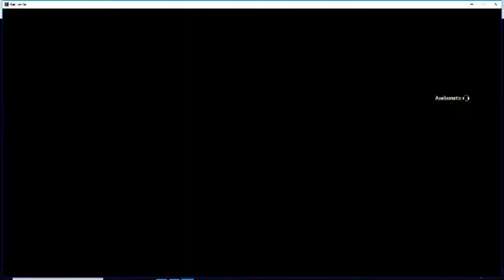jager main coming in